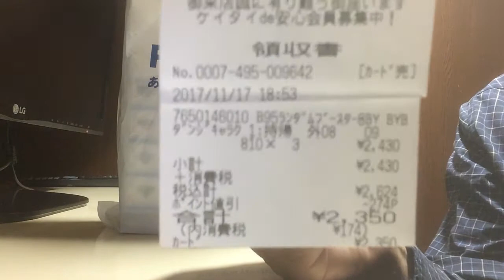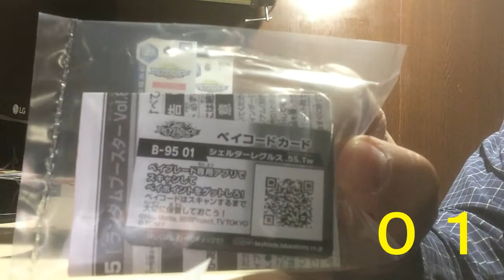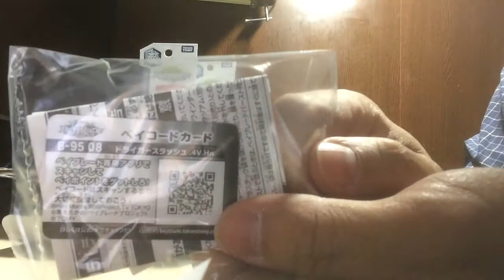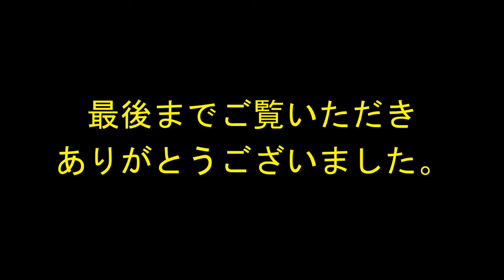【プレゼント】ベイブレードバースト ランダムブースター８ シェルターレグルスを当てる！！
【プレゼント付き】３個買ったランブー８にレアはあるか？？
動画を最後まで見て、レアを手に入れる方法をＧＥＴ！！